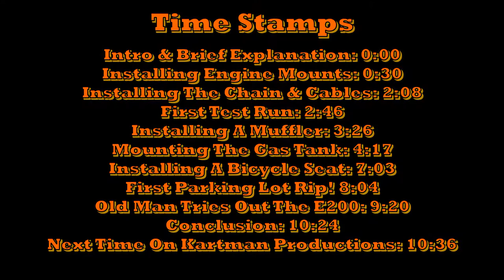Gas Converting A Razor E200 Electric Scooter!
Today we put a 50cc engine on a Razor E200 electric scooter. With a top speed of 23mph, 10,000 RPM, and even the ability to do wheelies, this thing is scary! (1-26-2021 & 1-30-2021)